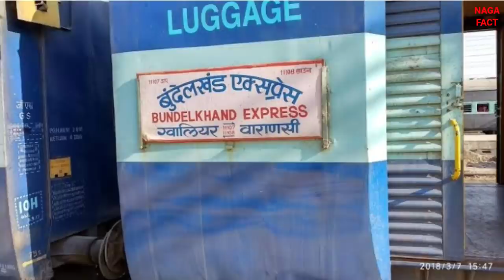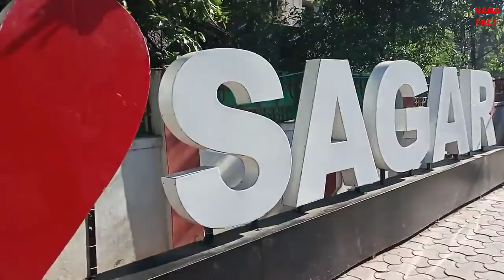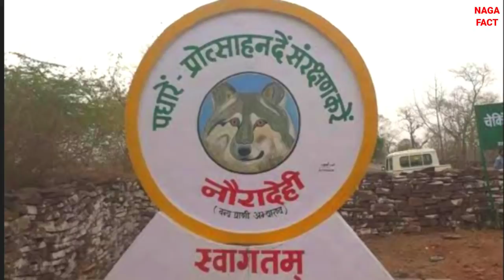Sagar district facts। history of sagar। Sagar district tourist places। Sagar information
Sagar district facts। history of sagar। Sagar district tourist places। Sagar information।Sagar Madhya Pradesh

Queries solved:-

Sagar district
Sagar district amazing facts
History of Sagar
Sagar district tourist places
Sagar district information
Sagar ka itihaas
Sagar ke bare me bataiye
Sagar district ki video
Sagar district railway station 2022
Sagar Madhya Pradesh 2022
Sagar city view
Sagar district News
Sagar  district population
Naga fact

Naga facts